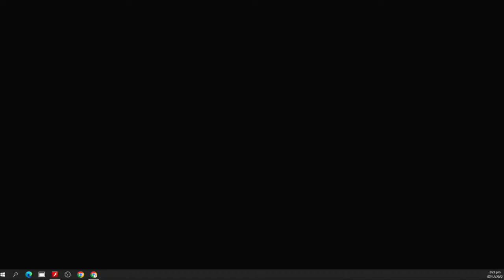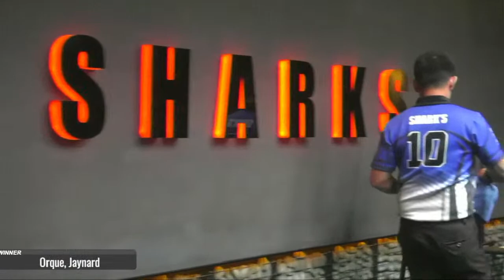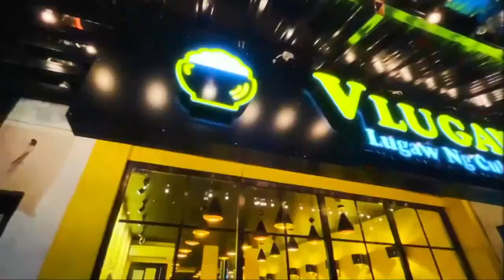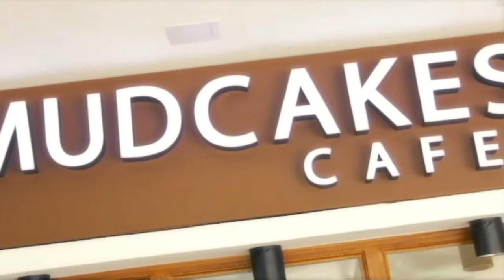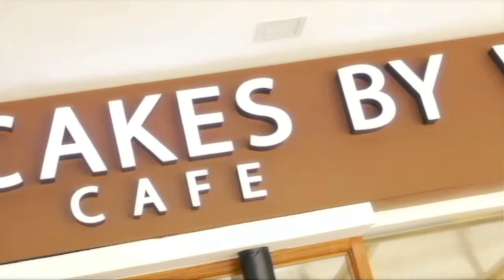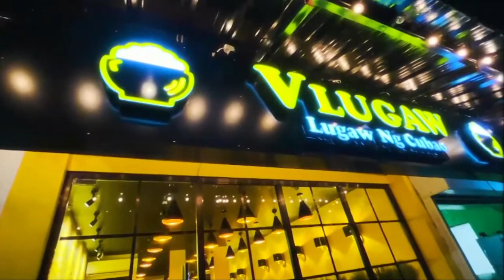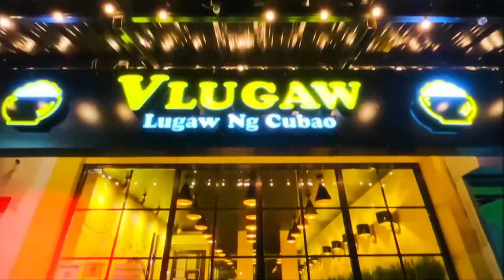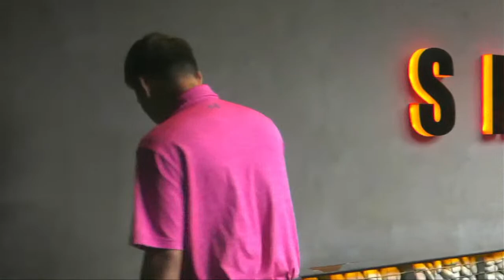Sharks Replay Dec 08,2022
First Event 10:00 AM
Top Guns: 3-Man Amateur 9-Ball | Race to 18
01. Jeffrey "Hitman" Peñaranda (Cavite)
02. Romulo "Anafuh" Hufana (San Fernando, La Union)
03. Christian "Song Bird" Nagaño (Quezon City)
Second Event
Showdown : 10-Man Amateur 9-Ball | Race to 9
01. Efren "Mang E" Gaviola (Manila)
02. Joseph "The Dreamer" David (Quezon City)
03. Larry "Uncle Larry" Lim (Mandaluyong)
04. Matt "The Monney Maker" Hidalgo (Quezon City)
05. George "Zimatarsy" Ong (Quezon City)
06. Vinzon "Vinz The Prince" Cheng (Quezon City)
07. Jordan "Stirador" Lee (Quezon City)
08. Paolo "The Underdog" Villapondo (Cainta, Rizal)
09. Dennis "The Transporter" Po (Quezon City)
10. Jaynard "J-Cool" Orque (Sampaloc, Manila)
Final Event
One On One: Professional 9-Ball | Race to 60 | Day 2
Johann "Bad Koi" Chua (Bacolod City)
VS
Kyle "The Sharpshooter" Amoroto (Taytay, Rizal)